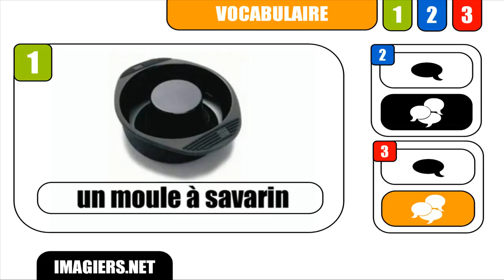[HD] Speak French # Un moule à savarin